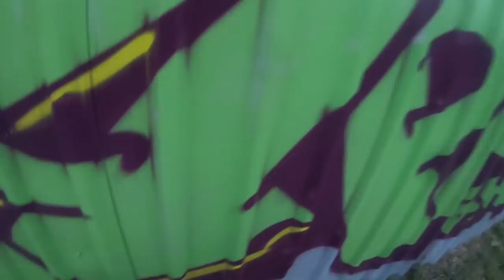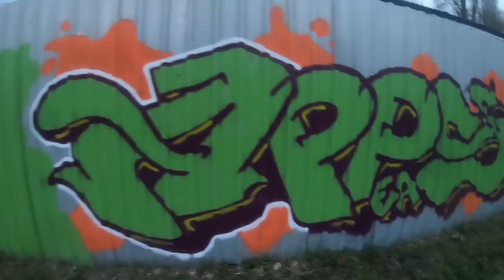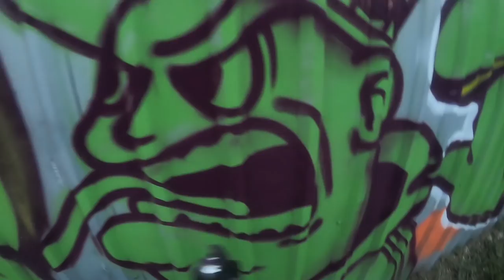Graffiti - Ghost EA - Green Machine